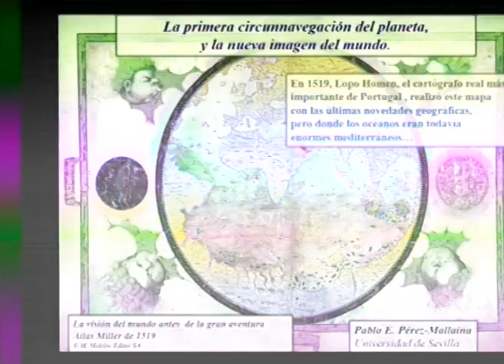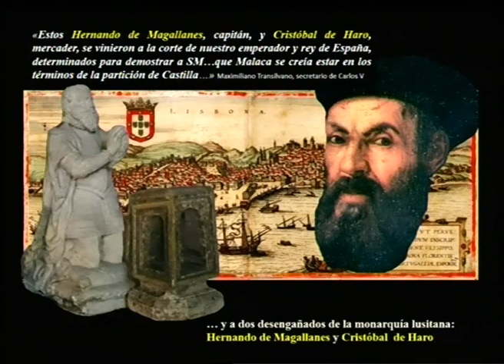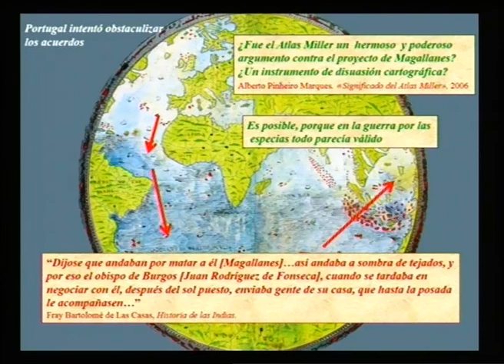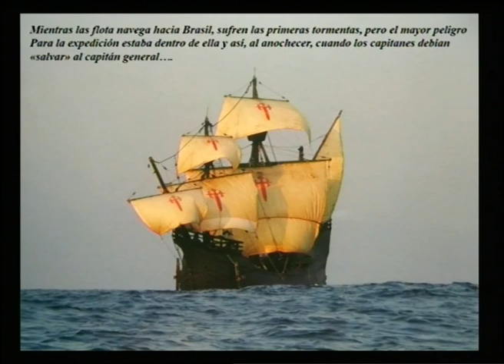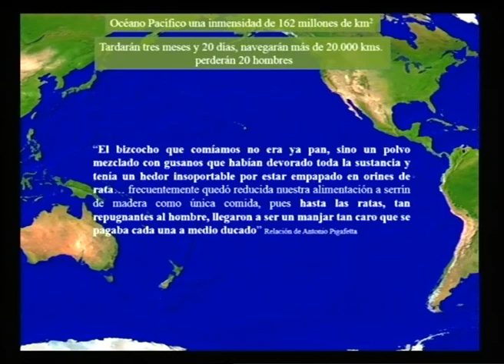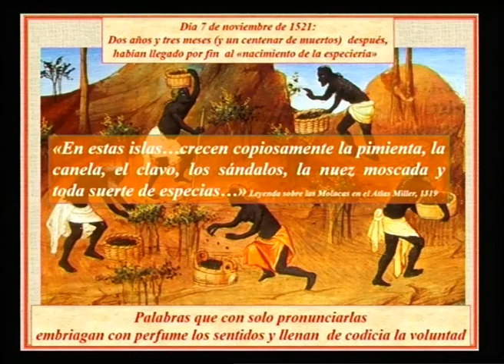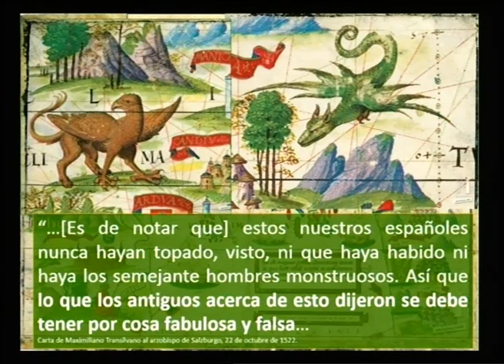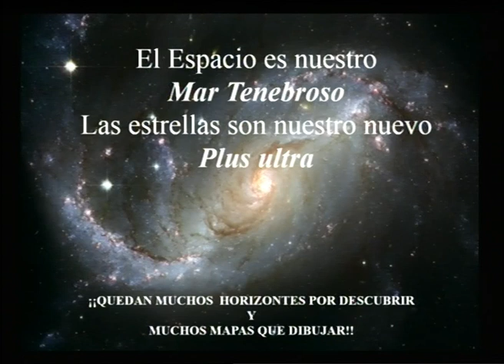La primera circunnavegación del planeta y la nueva imagen del mundo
Ciclo de Conferencias: 1519, un año que cambió el mundo  (Primera parte)
I.-los acontecimientos
Ponente: Pablo Emilio Pérez-Mallaina. Universidad de Sevilla
Conferencia: La primera circunnavegación del planeta y la nueva imagen del mundo
Fecha: Viernes, 29 de Noviembre de2019

Coordinadora: Enriqueta Vila Villar
En colaboración con la Fundación Unicaja

No cabe duda que existen momentos estelares a lo largo de la historia universal y que uno de ellos fue el primer cuarto del siglo XVI, durante el cual ocurrieron una serie de acontecimientos que cambiaron un mundo que ya se había ensanchado tras los viajes portugueses por las costas africanas y los tres primeros colombinos a través del Atlántico. En España se suceden vertiginosamente hechos impensables en todos los sentidos y comienza a adivinarse una nueva realidad. Pero concretamente en 1519, hace exactamente cinco siglos, tienen lugar cuatro acontecimientos aparentemente inconexos de una importancia extraordinaria para el futuro: se fundan dos ciudades, en un nuevo continente recién incorporado al mundo occidental, Veracruz y Panamá, que serán los núcleos del la penetración en México y Perú y pilares básicos del posterior comercio trasatlántico; una flota compuesta por cinco pequeñas naos sale del puerto de Sevilla en busca de las codiciadas islas de las especias, y consigue circunnavegar por vez primera la tierra y Carlos I, flamante rey hispano, que había financiado el viaje, recibe en Barcelona la noticia de haber sido elegido emperador del Sacro Imperio Romano-Germánico. Todo ello hace posible el nacimiento de una Monarquía española universal que se mantuvo por espacio de tres siglos. Examinar estos acontecimientos y algunas consecuencias que de ellos se derivaron, es lo que pretende este ciclo de conferencias que organiza la Real Academia de la Historia con el patrocinio de la Fundación Unicaja.